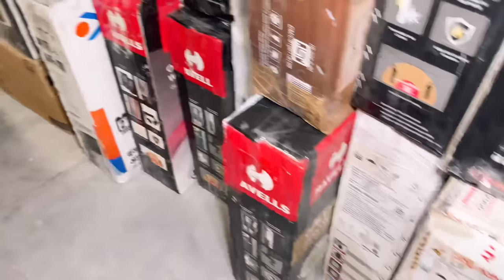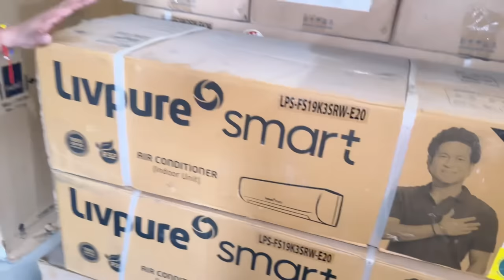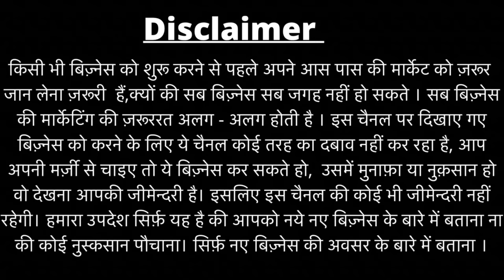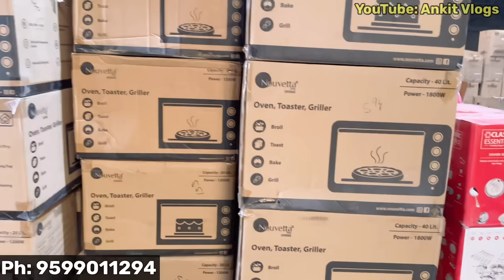Biggest Amazon Open Box Warehouse Electronics & Home Appliances Upto 80% | AC Fridge Cooler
Export Hut
Aapko kis item mein interest hai ?

Lal Building, Phirni Road, Mundka, Delhi-110041